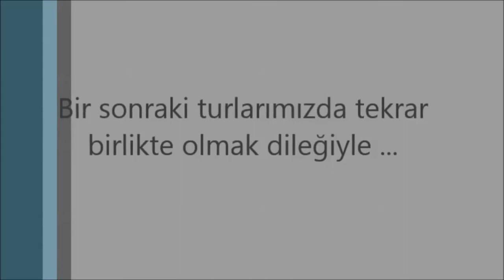emine bacı ( ondroid versiyon )